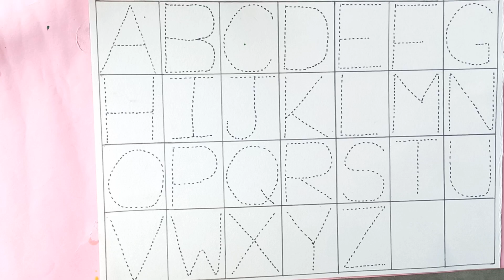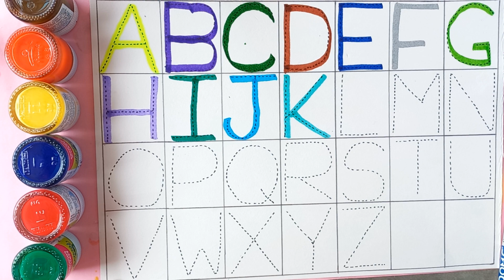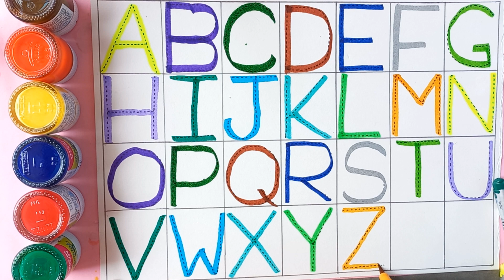abcd, alphabets | a for apple b for ball c for cat | abc learning for toddlers | abc song, coloring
abcd for kids learning in hindi 8
a for pple b for badka apple
apple song
abcd
abcd song
a for Apple b for ball
abcd Rhymes
a se anar
abc song
Hindi varnamala
anar

phonics song
capital
a for Apple song
hindi varnamala
k se kabutar kha se khargosh
anar aam
ka kha ha gha
आइई
हिंदी वर्णमाला
abcd abcd
anar aam imli
कबूतर
abcd poem
hindi rhymes
कखग हिंदी
a anar
abcd songs
ginti कखग
alphabet
aana
barakhadi
hindi alphabet learning
hindi letters
hindi Swarmala
a आ
बालगीत

atoz
balgeet

nursery rhymes
a.b.c.d song
क्या कबूतर वर्णमाला
a आइईउऊऋए

ABCD a to z alphabets, a for apple 🍎, A se anar aa se aam Nursery rhymes, phonics songs, Ka se kabutar English aphabet ABC With picures

क से कबूतर | Kids Learning Tv | abcd | abcd song | अ से अनार | a for apple b for ball c for cat | alphabet | nursery rhymes | a for apple

abcdefg
English alphabet
abcd cartoon
alphabet songs
a for apple a for ante
nursery rhymes
abcd rhymes
abcd alphabet
abcd

abcd varnamala
abcd varnamala
english varnamala
english alphabet
A for apple
kids alphabet
alphabet for kids
abc song
a for apple b for ball c for
alphabet song
apple apple
abcd abcd
एक फाॅर एप्पल, बी फाॅर बाॅल

123 counting
1 2 3 counting
1234
123
1,2,3
1,2,3 counting 1,2,3 numbers
1,2,3 numbers counting
1,2,3,4
11234 numbers counting
1234 numbers
counting numbers
1 to numbers
1 1 to 10 numbers  counting
1 to 100 numbers
1 to 100 numbers counting
1 to  10
1 to  100

एक फाॅर एप्पल
एबीसीडी
वर्णमाला